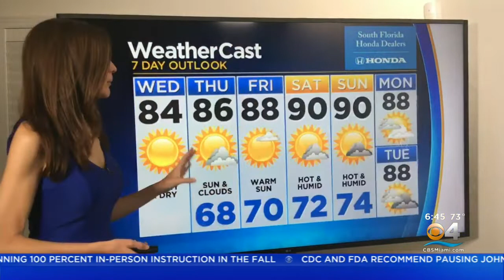CBSMiami.com Weather 4/14/2021 6AM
Today will be mostly sunny and warm, afternoon highs in the low to mid 80s.